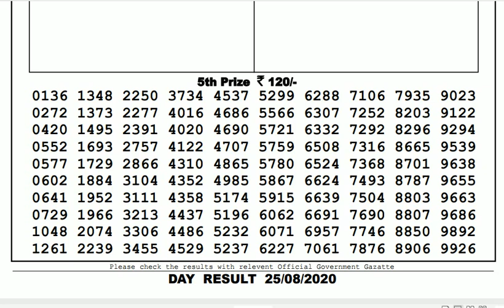Lottery Live I Lottery Results I Sombad Lottery 11.55am 04.00pm 08.00pm gdn